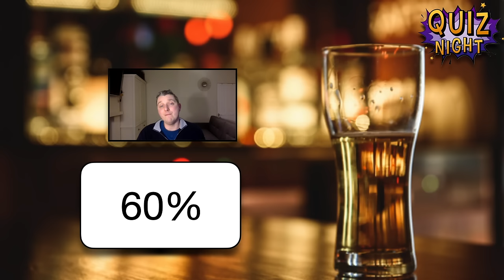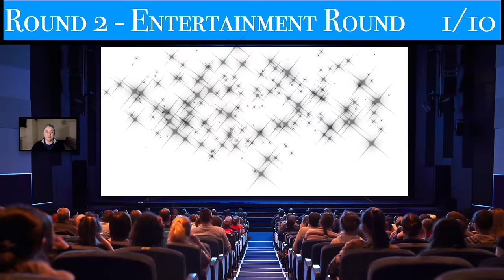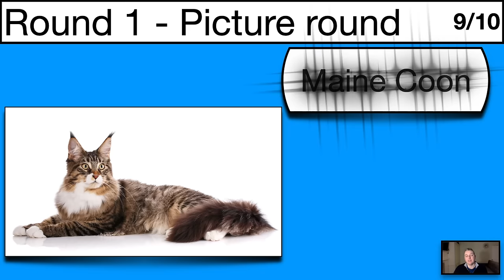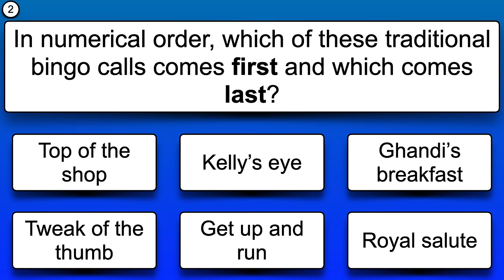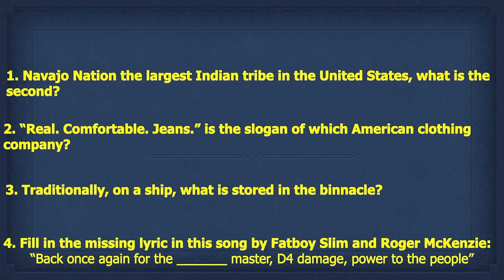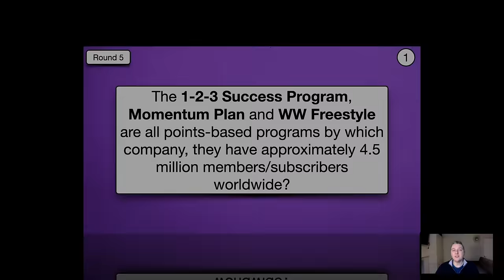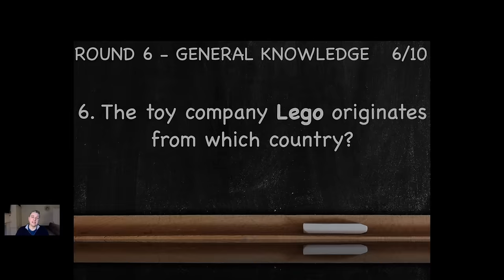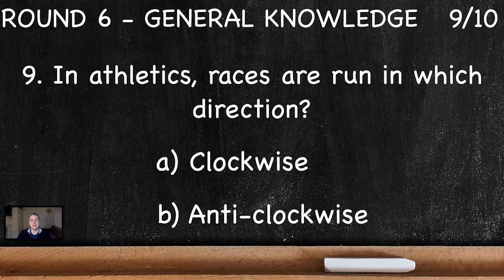Virtual Pub Quiz 6 Rounds: Picture, Entertainment, First & Last, Connections, Alliterations GK No.63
Very easy to play and family friendly Virtual Pub Quiz.
The 6 rounds this week are:
1. Picture Round
2. Entertainment Round
3. First and Last Round
4. Connections Round
5. Alliterations Round
6. General Knowledge

There are 65 points available (round 3 is two points per question) answers will be given after rounds 2, 4 and 6.

00:00 Intro
02:05 Picture Round
04:58 Entertainment Round
08:21 Answers to round 1 & 2
11:31 First and Last Round
16:35 Connection Round
19:01 Answers to round 3 & 4
22:19 Alliterations Round
26:01 General knowledge round
29:10 Answers to round 5 & 6
32:41 Tiebreaker